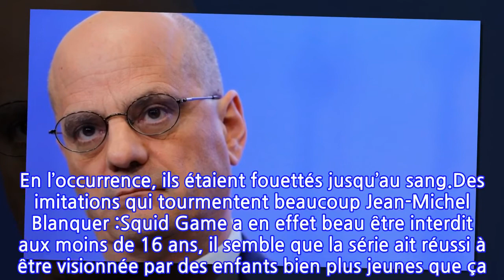Jean-Michel Blanquer : Il s’inquiète de Squid Game et de ses effets sur les écoliers !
Quand il n’est pas inquiet vis-à-vis de l’idéologie woke, Jean-Michel Blanquer a une crainte ultime, Squid Game. Au micro de Jean-Jacques Bourdin sur RMC/BFMTV le 14 octobre, le ministre de l’Education a évoqué la série coréenne qui fait en ce moment un véritable tabac sur Netflix.En effet, l’engouement est tel autour de la série qu’il provoque des imitations dans les cours de récréation. Ainsi, en Belgique, les élèves d’une école ont eux aussi organisé des jeux où les perdants subissaient un châtiment violent. En l’occurrence, ils étaient fouettés jusqu’au sang.Des imitations qui tourmentent beaucoup Jean-Michel Blanquer :Squid Game a en effet beau être interdit aux moins de 16 ans, il semble que la série ait réussi à être visionnée par des enfants bien plus jeunes que ça. A tel point que l’Education nationale a dû faire circuler auprès des directeurs départementaux un document interne. Et ce, pour sensibiliser les établissements scolaires à prêter attention à ce phénomène et à surveiller leurs élèves pour éviter tout dérapage violent.Jean-Michel Blanquer s’est aussi interrogé sur le contrôle parental et ses méthodes :